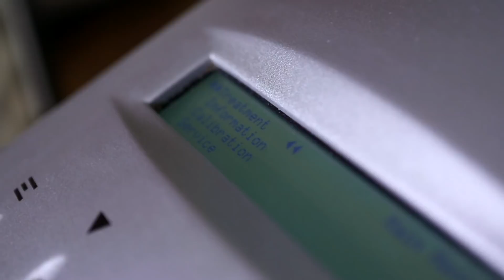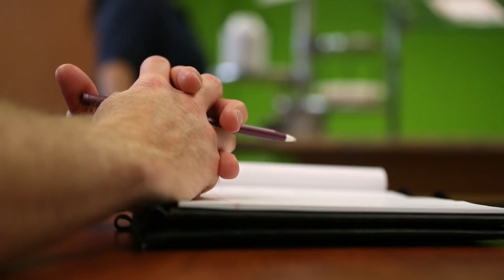2018 Demo Video Propeller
Video Propeller Inc. in Plano, Texas produces inspiring and engaging videos for Businesses and Corporations all over the United States.